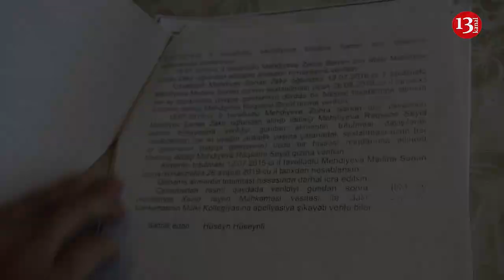"Övladımı ancaq uzaqdan görürəm, NƏNƏSİ, BABASI psixoloji təsir edir"-ANANIN FƏRYADI